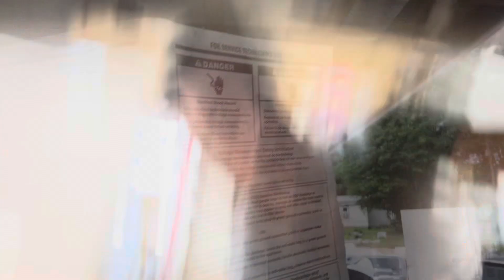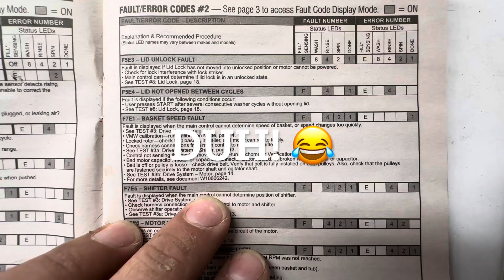How to change a whirlpool washer actuator? Just a quick actuator change | F7E1 code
Got in these units the other day and did the diagnostic on them got the f7e1 and tested the tachometer. Quick change of the actuator.